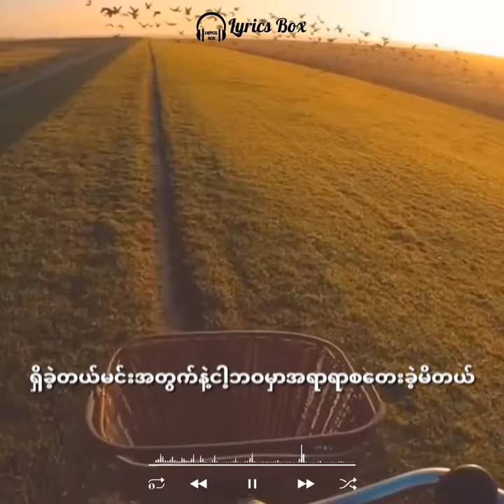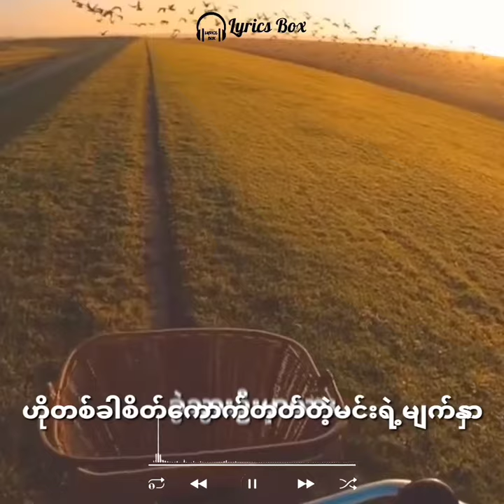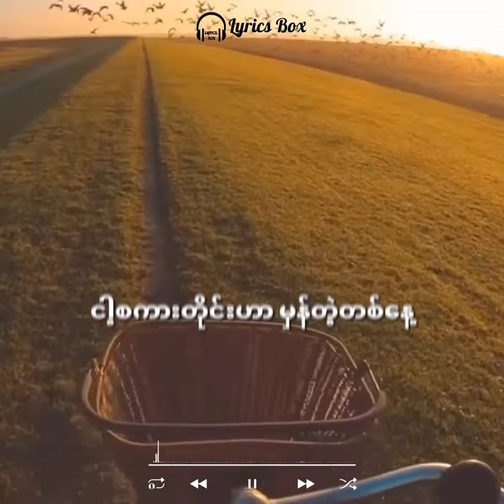MC Ko Hein - Mash Up (Lyrics Box)